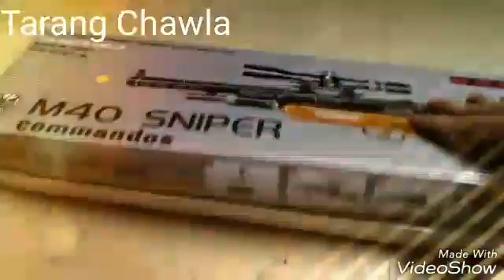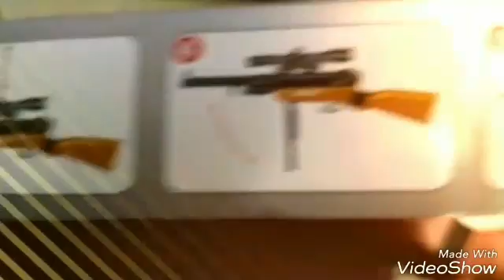Unboxing M40 sniper air gun 1/1 scale high performance plastic model gun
In this video I unbox M40 sniper I love it and I recommend this  it is very cheap link is here
You can upgrade it by putting some powder it will look cool
Also link for next video of this gun performance